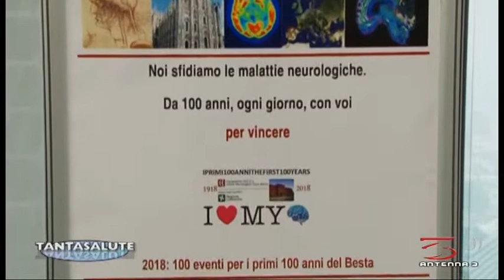INTERVISTA Ministra e Presidente Guglielmo